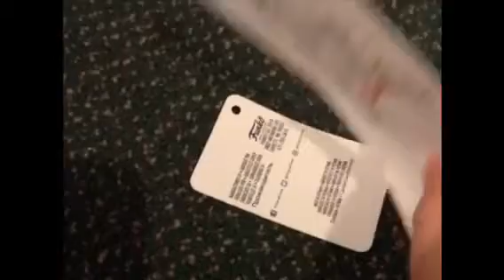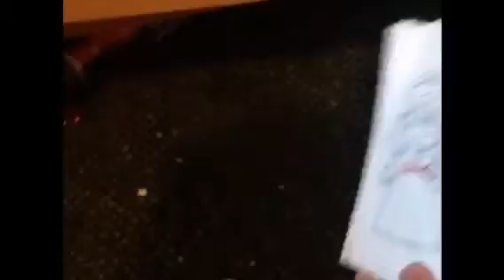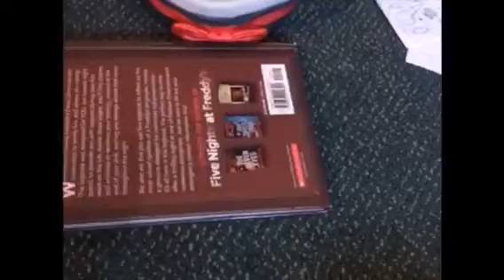FNAF plush season 5 episode 3 The return of Princess Daisy’s Homeland: Sarasaland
After the events of New Super Princess Daisy, Daisy decides to head back to her homeland of Sarasaland, this land is made up of 4 kingdoms (based off of real life locations): Birabuto Kingdom, Easton Kingdom, Chai Kingdom And Muda Kingdom. While Sc Films and Plushyperils are exploring Daisy’s Kingdoms, Nightmare Freddy, Nightmare Foxy and Nightmare Cupcake explore the kingdoms in search of ancient treasures. Can Nightmare Freddy and gang find these ancient treasures?!